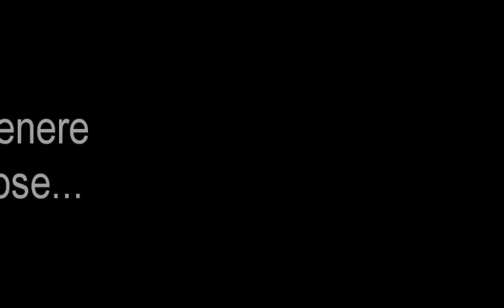LEZIONI DI CHITARRA: ACCORDI RIVOLTI CHITARRA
Utilizzo e dimostrazione su come possiamo utilizzare rivolti III 6/4 3° inversione rispetto alla stato fondamentale con terza al canto o quinta al canto.